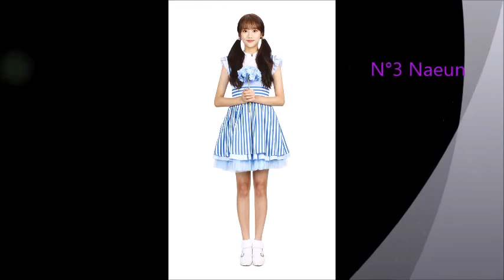April ALbum Dreaming Vocal Ranking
Vocal Ranking in each song of Dreaming Album from April.